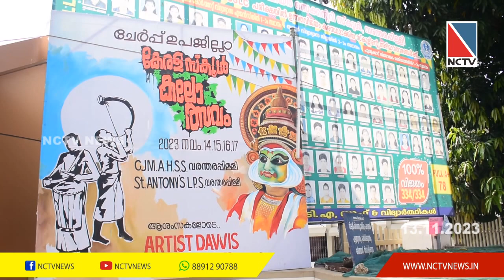ചേര്‍പ്പ് ഉപജില്ലാ സ്‌കൂള്‍ കലോത്സവത്തിനുള്ള ഒരുക്കങ്ങള്‍ പൂര്‍ത്തിയായി